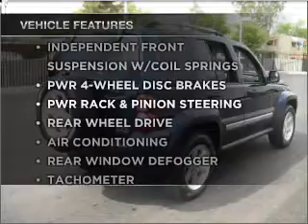2005 Jeep Liberty - Phoenix AZ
Year: 2005
Make: Jeep
Model: Liberty
Trim: Limited Utility 4D
Engine: 6 cylinder 3.7 liter
Transmission:
Color: Patriot Blue
Mileage: 109292
Address:
2425 West Camelback Road